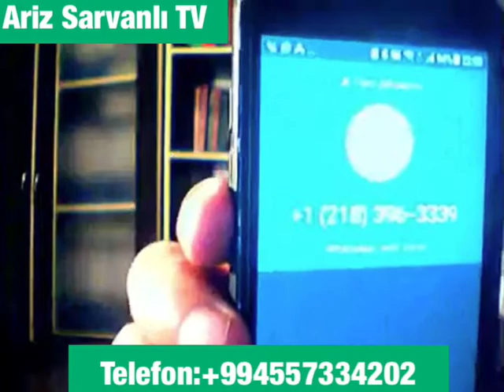...hərbi-siyasi vəziyyət dəyişir, Qarabağ məsələsinin ədalətli həlli öz təsdiqini tapmaq üzrədir...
Camal Əhmədov-Qərvənd Camal:Artıq Regionumuzda hərbi siyasi vəziyyət dəyişir, Qarabağ məsələsinin ədalətli həlli öz təsdiqini tapmaq üzrədir.(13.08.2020)